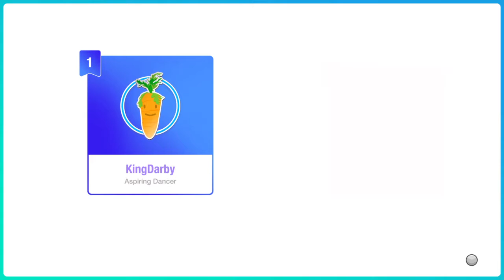Just Dance® 2020 unlimited Baby Girl Megastar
We're getting Just Dance 2021 at the end of December.